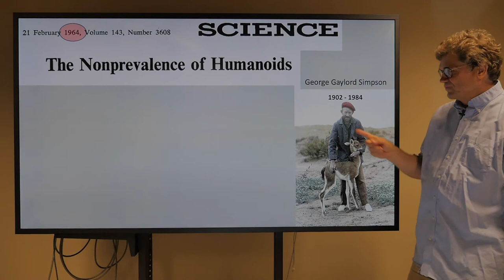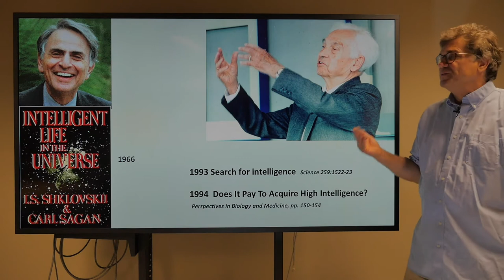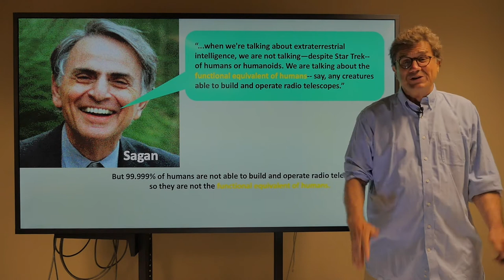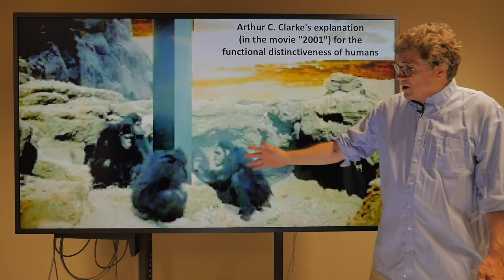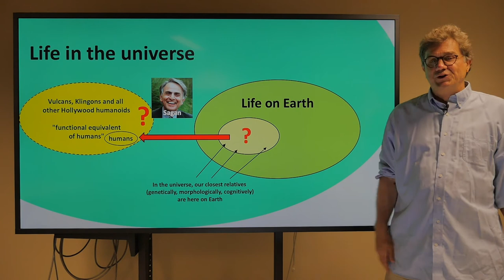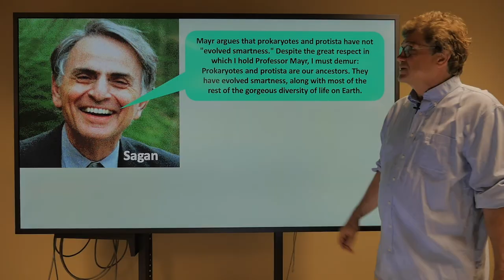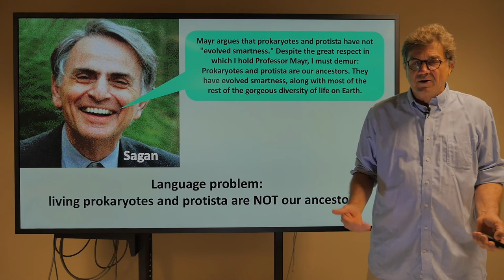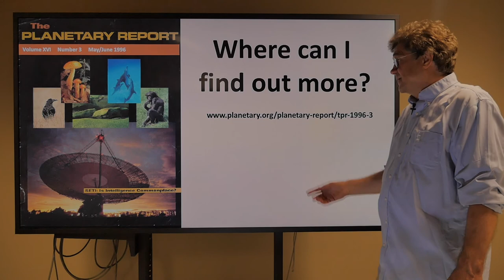7.1.1 The Great Intelligence Debate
The Great Intelligence Debate (also known as the great "Are We Alone?" debate) between the physical scientist Carl Sagan and the biologist Ernst Mayr. Simpson's The Non-prevalence of Humanoids. Sagan's  functional equivalent of a human is any creatures able to build and operate radio telescopes. There may be many different evolutionary pathways to intelligence. It is better to be smart than stupid. Mayr thinks "high intelligence" is specific to humans.